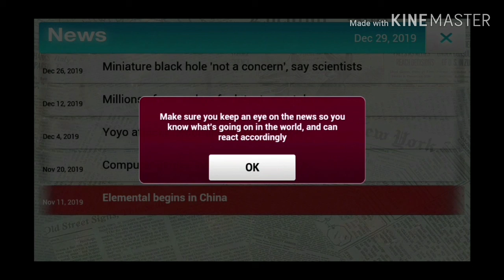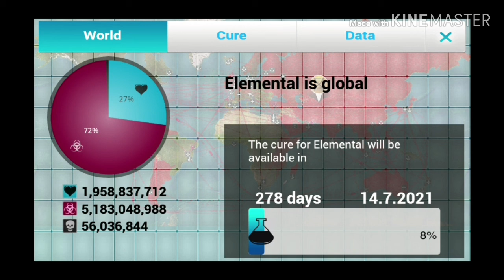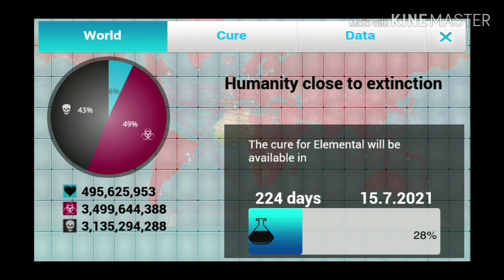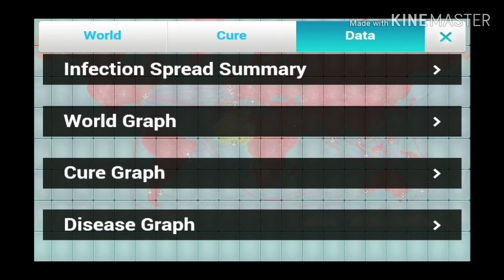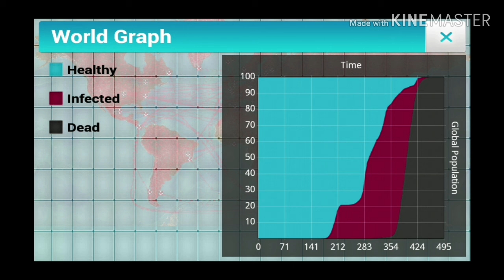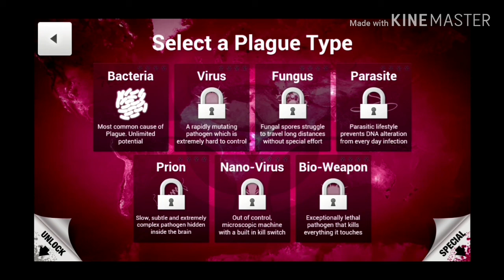Plague gameplay and tutorial!!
Hey there! In this video I completed the tutorial in the game plague and started the actually game. I will be continuing the progress in my next video. So watch out for the next video. Don't miss out! This game is a good choice if you have a lot of time and don't know what to do! Spread out your diseases and let me know if you find out anything interesting!